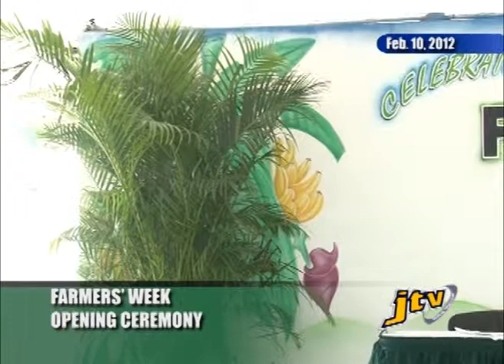FARMERS' WEEK OPEN CEREMONY 10 FEB 2012